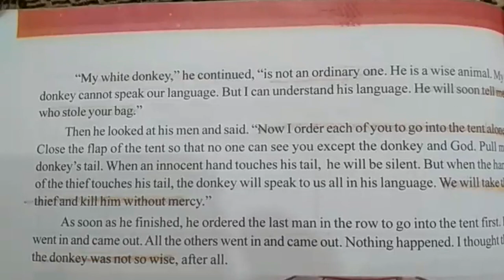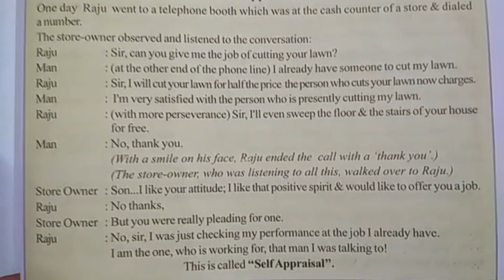VI class English Text Book Lesson on White Donkey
6th Grade English Language Lessons,